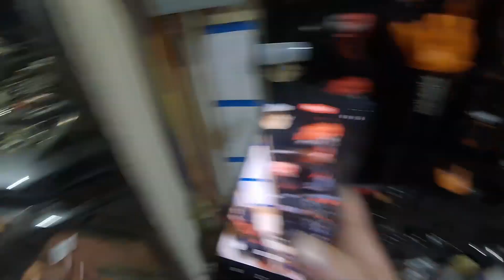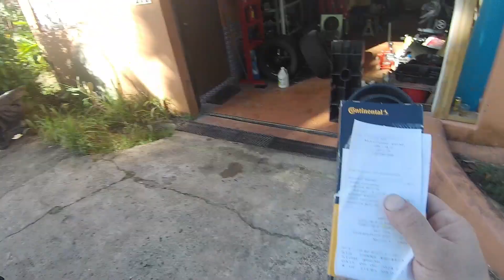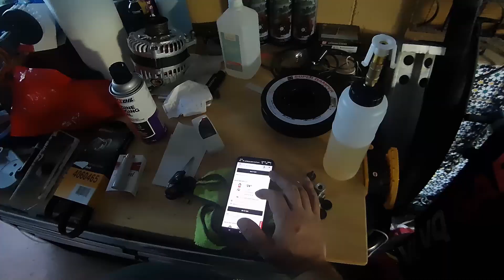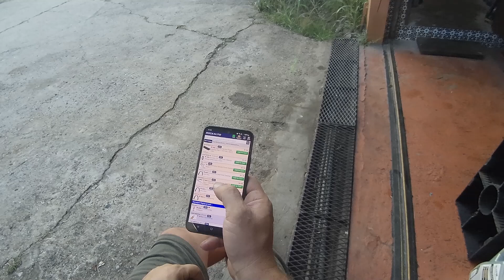a couple more days at VQG 2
a 350 with out of center rack, a part warranty service part diagnostic 370z, and getting the wrong belts for the project 350